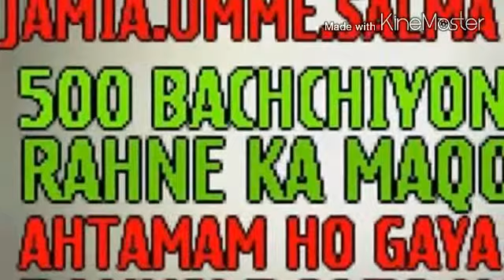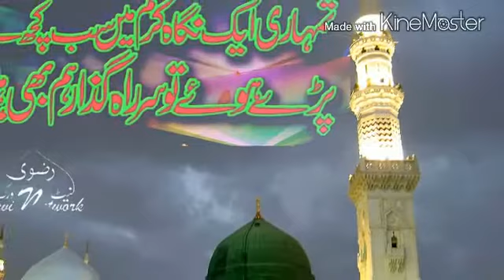JAMIA UMME SALMA DARYABAD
Jamia umme Salma Daryabad Barabanki U:P India